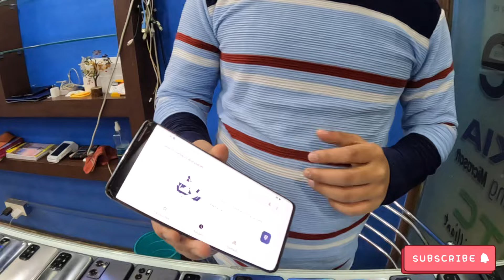सबसे सस्ता Phone 😱Biggest Deal 2023🔥| USED PHONE |CHEAPEST SECOND HAND MOBILE MARKET IN PATNA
Hello Guyz

सबसे सस्ता Phone 😱PRICE DROP लूटो Offer 🔥| USED PHONE |CHEAPEST SECOND HAND MOBILE MARKET IN PATNA

Address :  PhoneWala , Shop Number-117 Fraser Road  Patna .V2 Mall Opp Budhha Park , Near Patna Junction

सबसे सस्ता Phone 😱 Lighning Deal 2023🔥| USED PHONE |CHEAPEST SECOND HAND MOBILE MARKET IN PATNA

1. Second hand mobile in Patna
2. Second Hand Mobile Bazar Patna
3. Mobile Market Patna
4. Phone Market Patna Bihar
5. Fone bazar bihar Patna 2021
6. Cheapest mobile market
7. Indian Mobile Bazar
8. Budget Mobile Patna
9. Budget Second Hand Mobile Bazar
10. Second Hand Mobile in Patna 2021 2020
11. Patna Second Hand Mobile Market
12. Mobile ka market Patna 2021
13. second hand mobile Patna
14. Patna second hand mobile
15. New mobile video Patna second hand
16. Used mobile for sale in Patna 2021
17. Phone ka video Patna me
18. Android and iPhone market in Patna
19. Second hand android and iPhone market in Patna
20. Under budget Second hand Mobile market in Patna bihar
21. Second hand mobile market in Patna Under 10 thousand 10000
22. second hand mobile market in Patna bihar under 20 thousand 20000